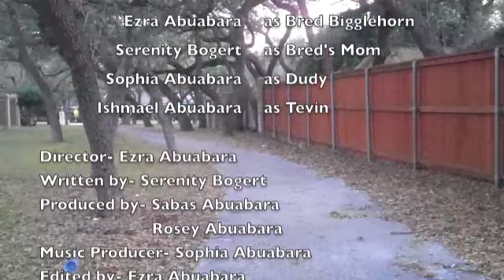BRED (Fred Parody) We do it better.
An original Flublurblur Production. Copy Right 2011. Hope you enjoy! :)